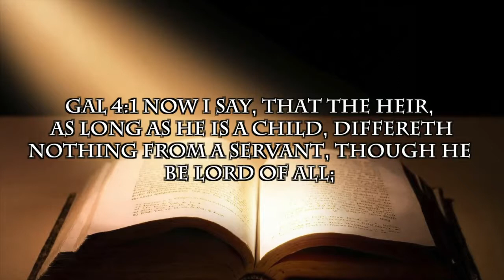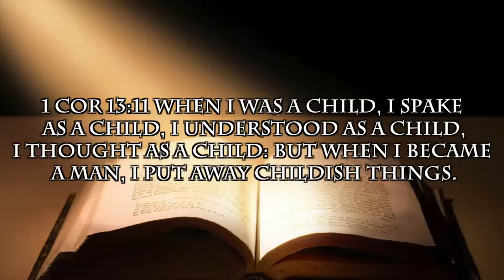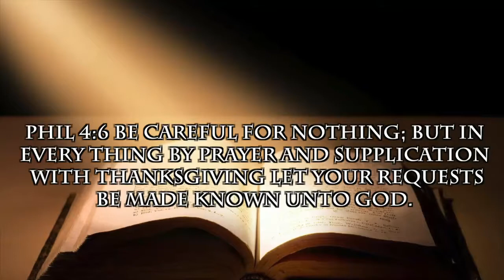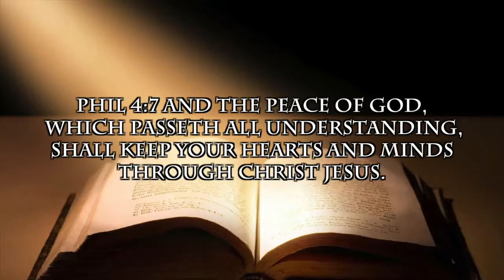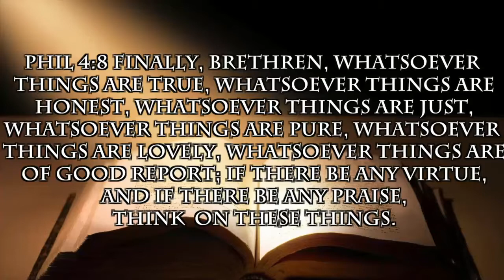17th Hour, Manifesting Sonship, Instructor - Pastor Richard Stewart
And His gifts were [varied; He Himself appointed and gave men to us] some to be apostles (special messengers), some prophets (inspired preachers and expounders), some evangelists (preachers of the Gospel, traveling missionaries), some pastors (shepherds of His flock) and teachers. His intention was the perfecting and the full equipping of the saints (His consecrated people), [that they should do] the work of ministering toward building up Christ's body (the church), [That it might develop] until we all attain oneness in the faith and in the comprehension of the [full and accurate] knowledge of the Son of God, that [we might arrive] at really mature manhood (the completeness of personality which is nothing less than the standard height of Christ's own perfection), the measure of the stature of the fullness of the Christ and the completeness found in Him. So then, we may no longer be children, tossed [like ships] to and fro between chance gusts of teaching and wavering with every changing wind of doctrine, [the prey of] the cunning and cleverness of unscrupulous men, [gamblers engaged] in every shifting form of trickery in inventing errors to mislead.